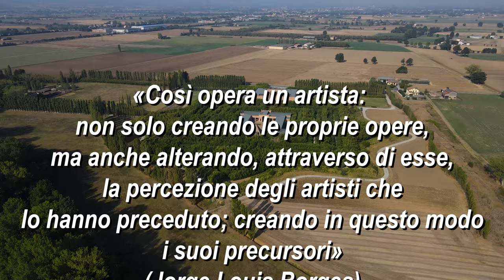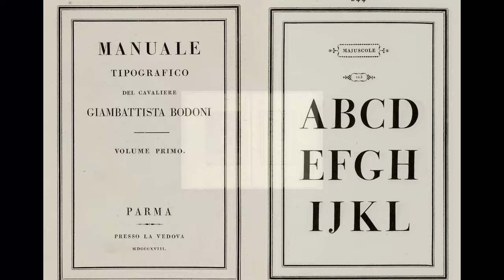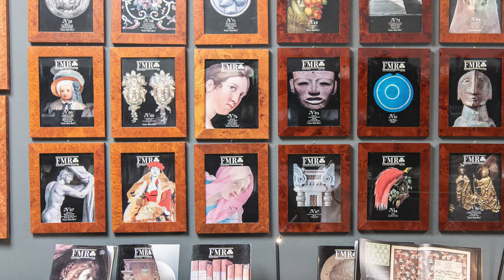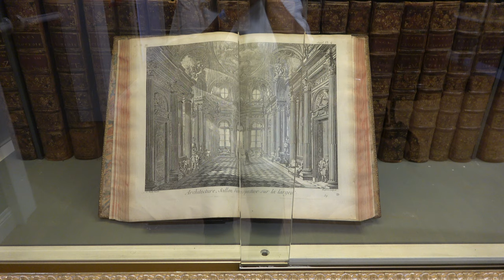Il Labirinto della Masone di Franco Maria Ricci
Il bambù è una pianta della famiglia delle graminacee, ad elevato assorbimento di anidride carbonica, di crescita veloce, originaria delle regioni tropicali e sub-tropicali, che non necessita di particolari cure e rappresenta una valida barriera naturale contro le polveri, il vento e il rumore.
È una pianta sempreverde. Il suo carattere rizomatoso gli garantisce la capacità di rigenerare comunque canne nuove e ogni anno colonizzare nuovo territorio.
Franco Maria Ricci
e il Labirinto di Bambù
della Masone
Le sue iniziali, FMR suggeriscono un termine: “Effimero”, dal greco ἐπί «sopra» e ἡμέρα «giorno», significa: “che dura un solo giorno”.
Eppure, Franco Maria Ricci nato a Parma il 2 dicembre 1937 e scomparso a Fontanellato il 10 settembre 2020, in tutta la carriera di grafico, editore e designer sembra aver costantemente sfidato il fato implicito nell'acronimo del suo nome.
Per farlo, si direbbe che quest'uomo che hanno definito sofisticato e carismatico, abbia fondato il successo che lo ha proiettato nel futuro su pochi elementi che affondano le radici nel passato.
Giambattista Bodoni, incisore e stampatore italiano vissuto tra Sette e Ottocento, piemontese ma, dopo che Ferdinando di Borbone, duca di Parma, lo nominò direttore della Tipografia Reale, vissuto a Parma. Il suo nome è legato ai caratteri tipografici da lui stesso creati e che hanno preso il suo nome: “Bodoni” e al Manuale Tipografico che li presenta, la prima opera stampata in anastatica da Ricci come editore.
Una ideologica ricerca della bellezza e dell'equilibrio formale, accompagnati da una irrefrenabile impulso alla divulgazione culturale ai più alti livelli, lo hanno consigliato di dar vita al periodico FMR, rivista d'arte di gusto sofisticato, diffusa in tutto il mondo, e ad accumulare le opere che sono raccolte nel museo di Fontanellato.
Come editore, si è avvalso della collaborazione di Jorge Louis Borges, che per lui ha diretto la collana La Biblioteca di Babele. È stato lo scrittore argentino a stimolare nell'editore la fascinazione per i labirinti.
A partire dal 2005, con l'architetto Pier Carlo Bontempi, nella tenuta vicino a Fontanellato, ispirandosi alle strutture raffigurate in due mosaici romani, ha concepito l'opera che avrebbe dovuto riunirle tutte.
Un nucleo di edifici, che include un'iconica piramide, per ospitare una collezione d’arte disposta su cinquemila metri quadrati, una biblioteca e la sede della sua Casa Editrice. Queste costruzioni sono circoscritte da un labirinto in piante di bambù appartenenti ad una ventina di specie diverse, che sviluppa un percorso di oltre 3 chilometri.
Un labirinto che è anche un Giardino a pianta stellata, in cui il visitatore può aggirarsi piacevolmente e anche provare il brivido di disorientarsi momentaneamente, ma senza l'apprensione di uno smarrimento esasperato.
Non mancano un Bistrò, un Caffè e una gustosa Gastronomia parmigiana, affidate alla creatività di uno chef stellato.
Un centro culturale organizza inoltre mostre mercato di libri antichi di pregio, convegni di studio sull'utilizzo del bambù, mostre di pittura e concerti di musica classica.